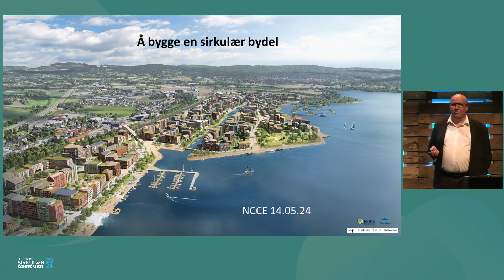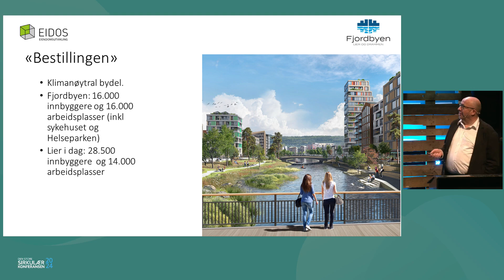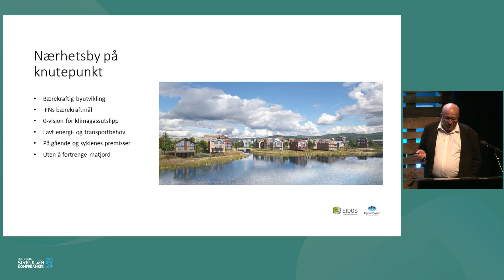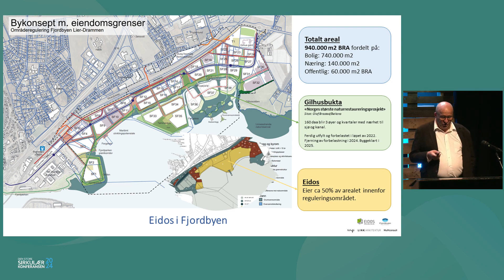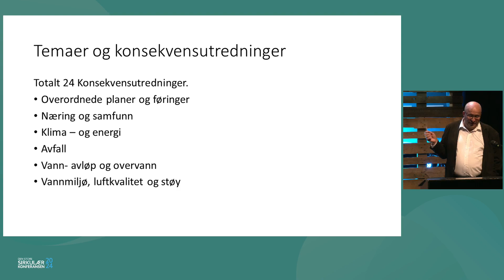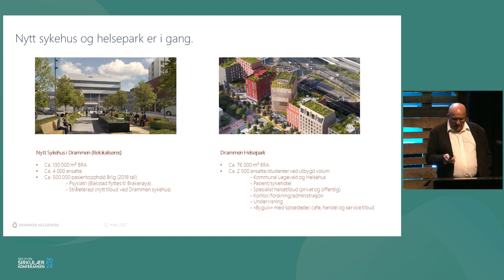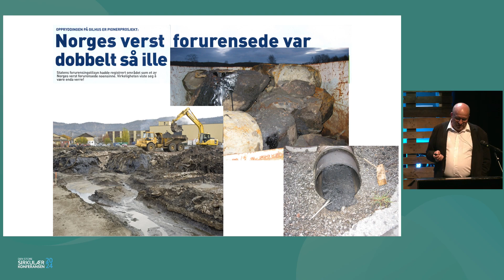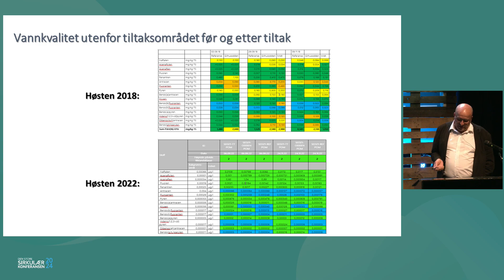25 dag1 Å bygge en sirkulær bydel